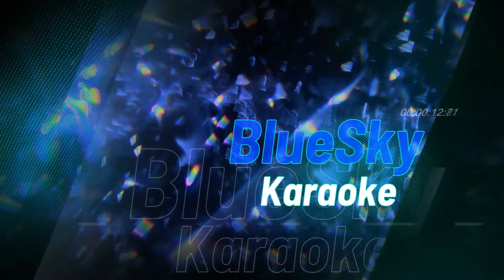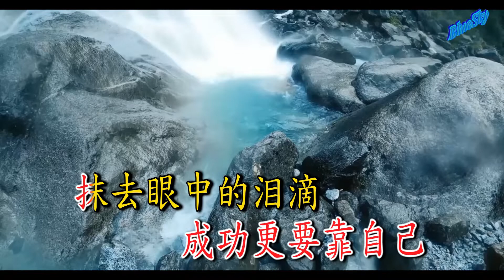抹去泪水 (卡拉ok)